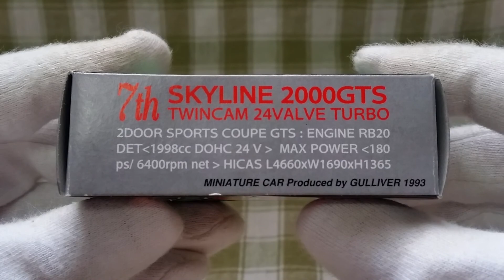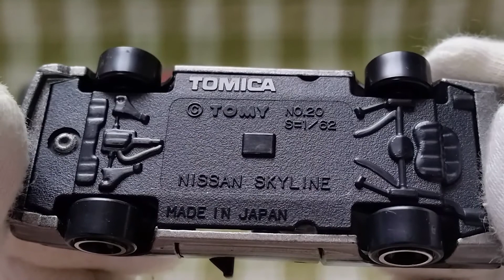【トミカ開封 473】NISSAN SKYLINE (日本製・超激レア・貴重)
開封 (日本製・超激レア・貴重)

特に、前のヘッドライトや後ろのブレーキランプがリアルでGOOD!!(^^)d

※かなり貴重なトミカなので、手袋着用です…f(^^;